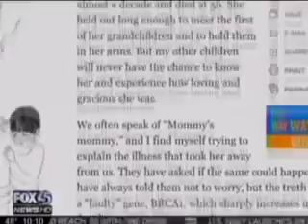Genetic Counseling / Breast Cancer BRCA Gene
GBMC patients Tamara Barnes and Janna Freishtat shared their BRCA story with FOX45,  and genetic counselor Christy Haakonsen of GBMC's Harvey Institute for Human Genetics helped explain what a BRCA gene is, in light of Angelina Jolie's recent decision to have a preventative double mastectomy.